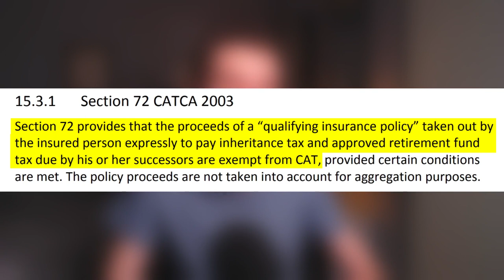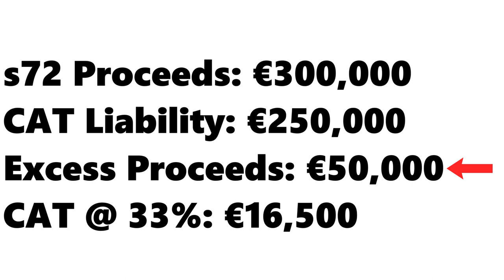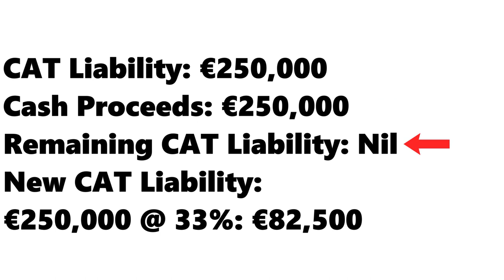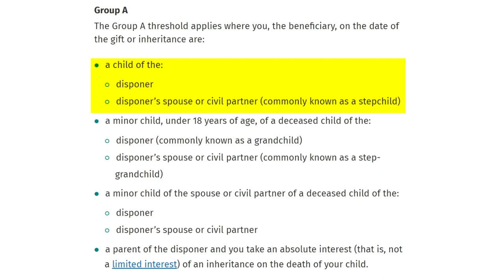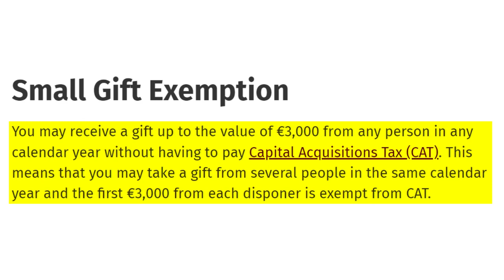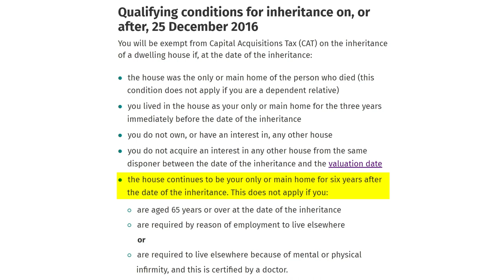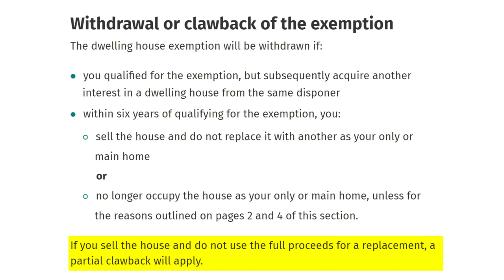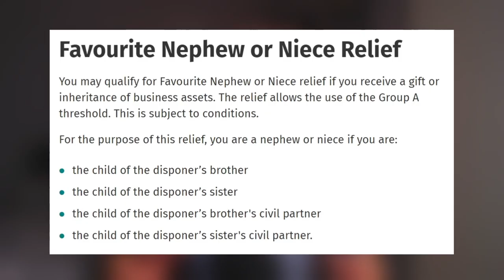5 Ways to Avoid Inheritance Tax (Legally) in Ireland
In this video, we're talking about 5 ways to avoid inheritance tax (legally) in Ireland. Inheritance tax in Ireland is charged at a rate of 33% and it's the responsibility of the inheritor to pay the tax liability. There are 5 ways that inheritance tax can be avoided in Ireland: section 72 policies, the spousal exemption & CAT thresholds, the small gift exemption, dwelling house relief and other reliefs (namely business relief, agricultural relief and favorite niece or nephew relief). Let's talk about each of these in detail!

Intro 0:00
Section 72 Policies 1:07
Spousal Exemption & CAT Thresholds 6:49
Small Gift Exemption 10:54
Dwelling House Relief 12:19
Other Reliefs 16:23
Closing Words 17:36